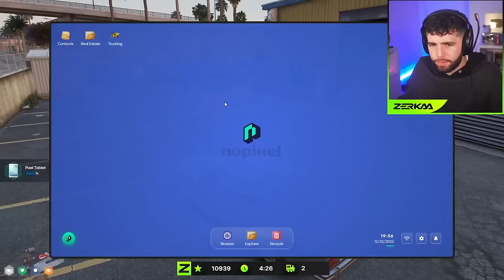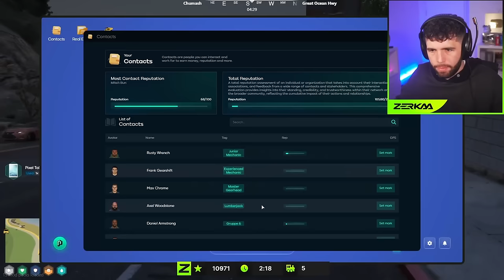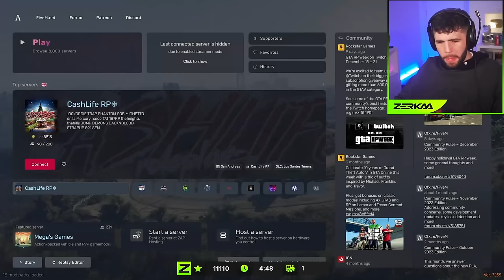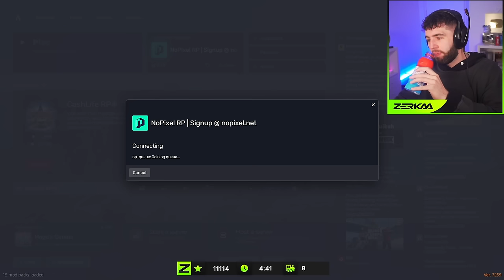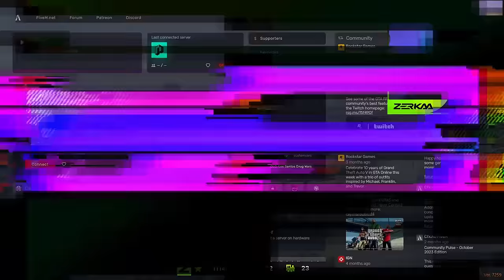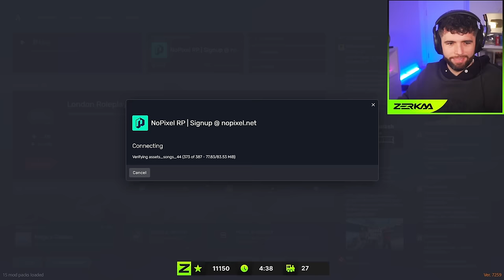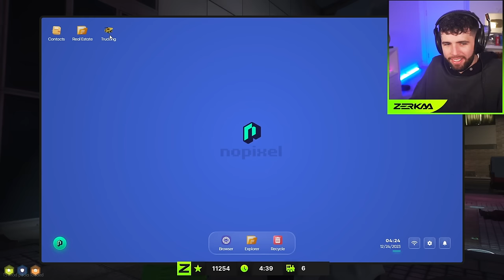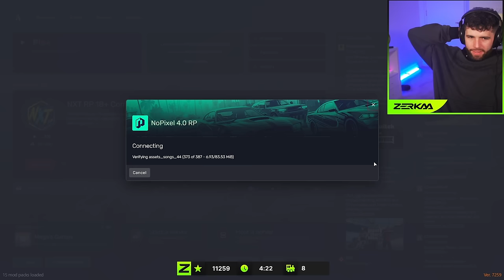TOMMY T’S NEW $500,000 CAR IN GTA RP? (NoPixel 4.0)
Tommy T Goes *EXPENSIVE* Car Shopping…
📽️• Originally Streamed: 23rd December 2023